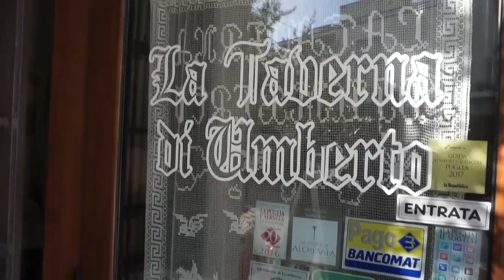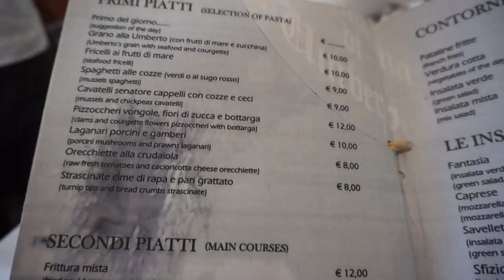Daani Ghufron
Kami ditinggal orangtua ke Thailand:( TAPI TETEP HAJAR DONG!  asikin aja bos!